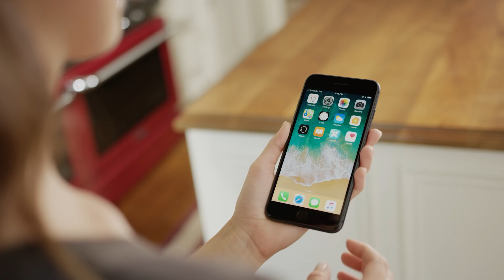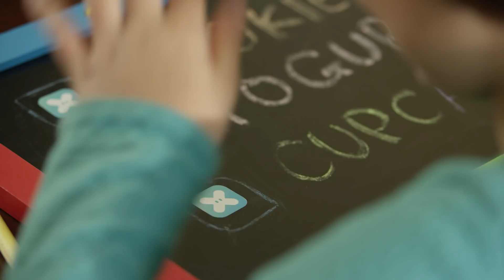AutoX: meet the grocery run of the future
AutoX is launching the world's first self-driving car grocery delivery service.